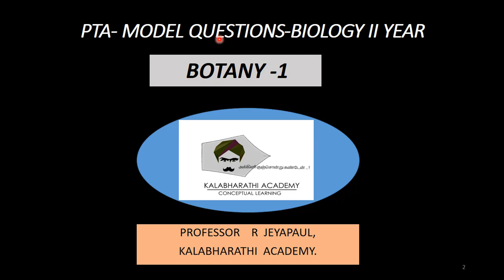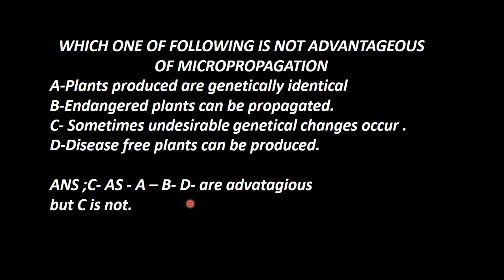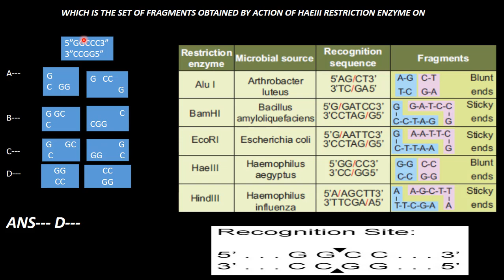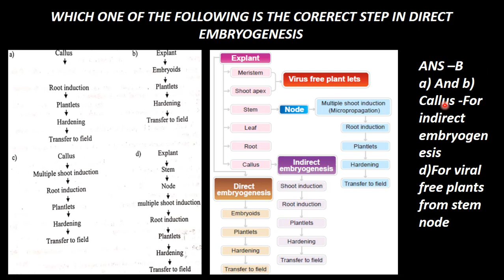1.PTA 12th Bio-Botany model (1) Quest 1,2,4